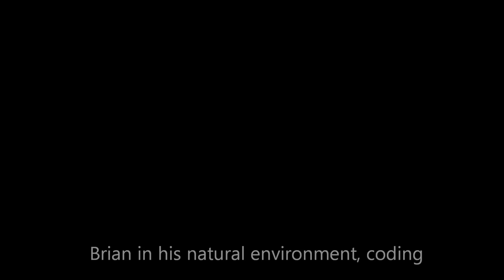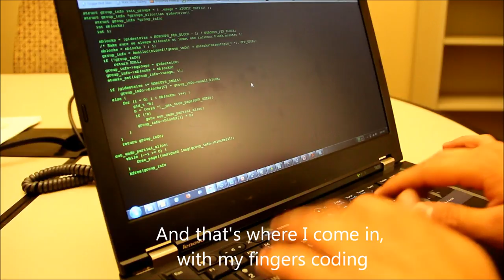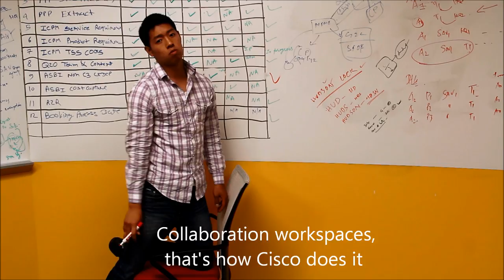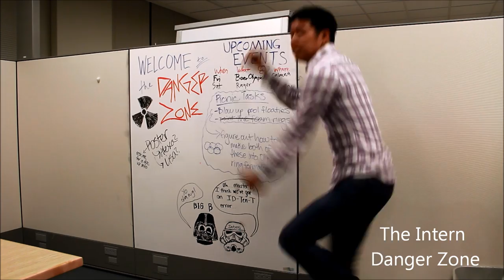Cisco Rocks Summer (How I Spent My Summer @ Cisco - Bedrock Parody)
1st Place Winner of Cisco's Intern Video Contest